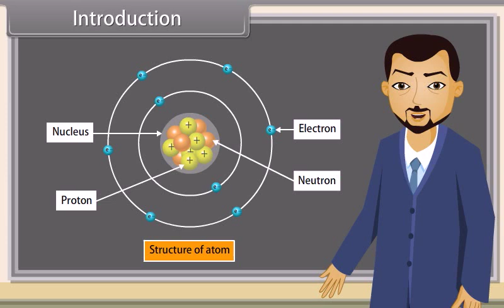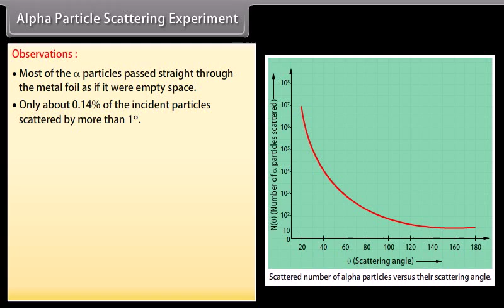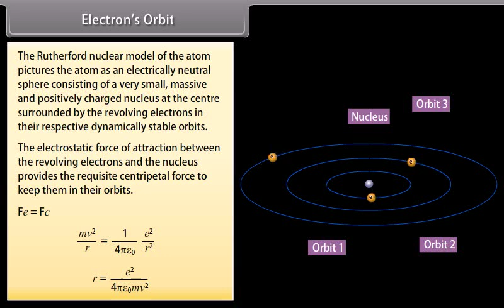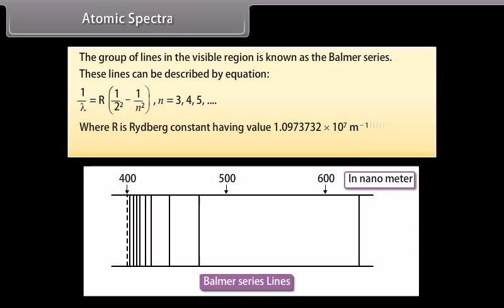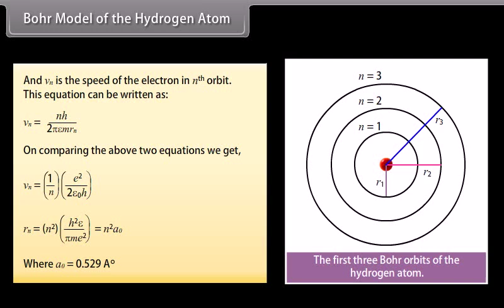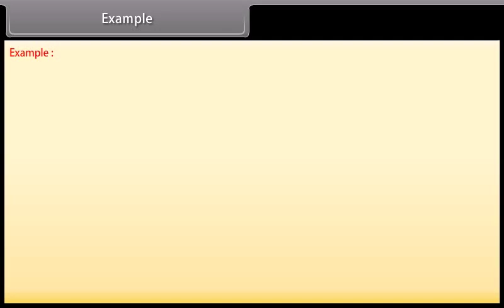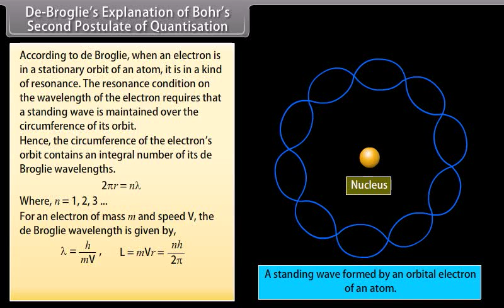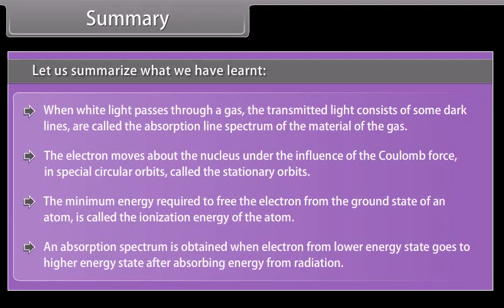class 12 physics ch 12 Atoms